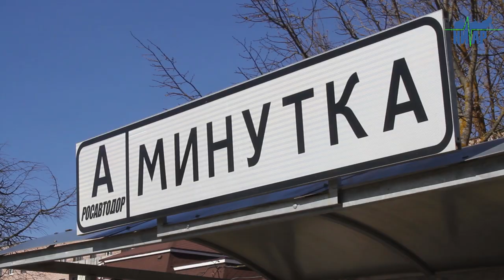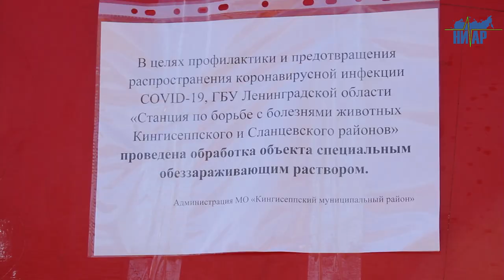Сан обработка против коронавируса в Ивангороде